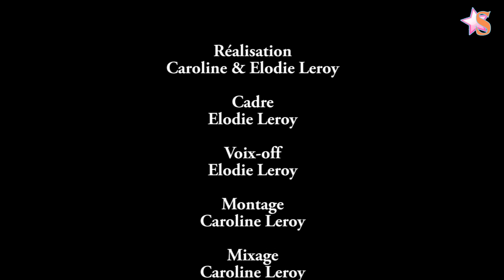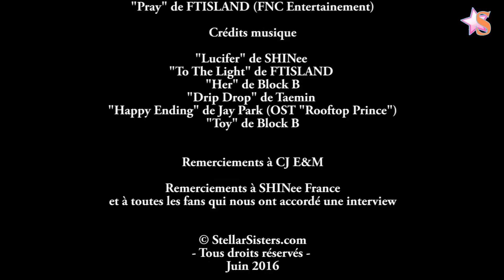KCON PARIS 2016 : Reportage [ENG SUBS]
La KCON Paris 2016 s'est déroulée le 2 juin 2016 à l'AccorHôtels Arena, avec les groupes SHINee, BTS, Block B, FTISLAND, f(x) et IOI...
Reportage au cœur de la KCON avec des images exclusives des fan meetings de BTS et f(x), des acteurs Han Ji Min et Jin Goo, de Fabien Yoon, mais aussi des interviews de fans et notre review du concert dantesque qui a conclu la soirée.